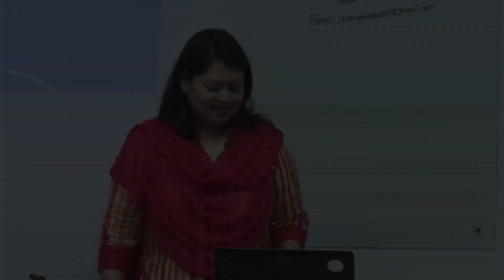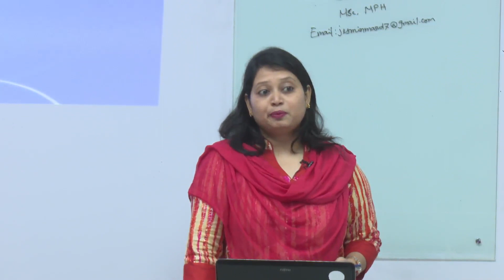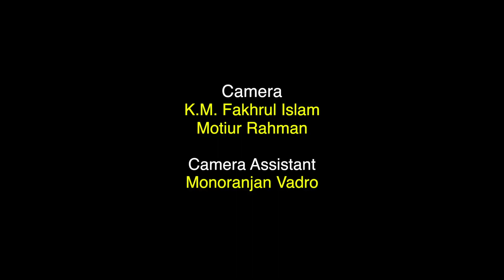Maternal & Child Health: MPH-2408-Delivering the Maternal & Child Health Services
MPH
First Year Second Semester
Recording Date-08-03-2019